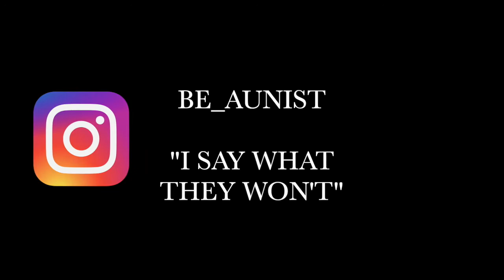ABSTRACT MUSIC VIDEO | MISS ME | XXL 2021 CAMP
Creator Jay Disney, is seen here practicing his craft. As a new YouTuber and Video Editor His search for an online personality and image continues. Committed to the process his fan base continues see his dedication, inspired by his story, they continue to push him towards the greatness He so graciously is chasing.

October was Breast Cancer Awareness Month, We sold 10 Pink Hate On No Black Woman Pieces over the same time. Pray for all cancer survivors.